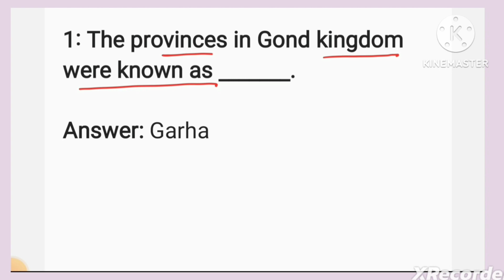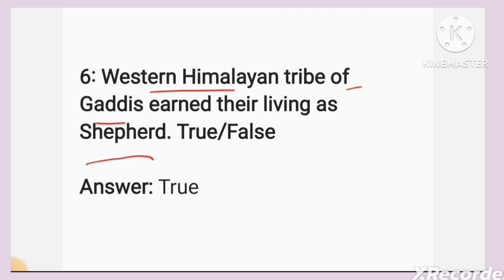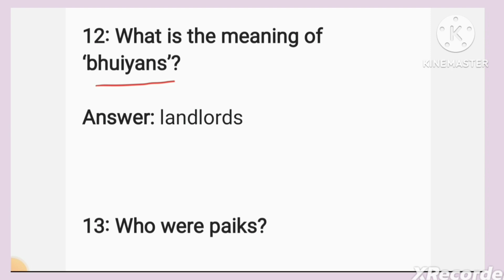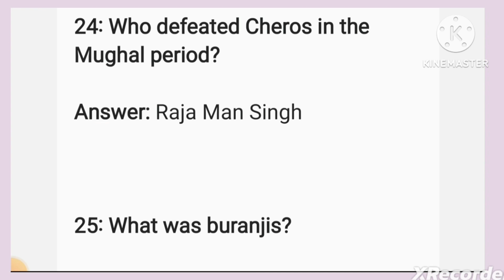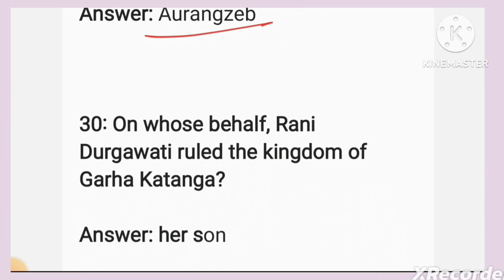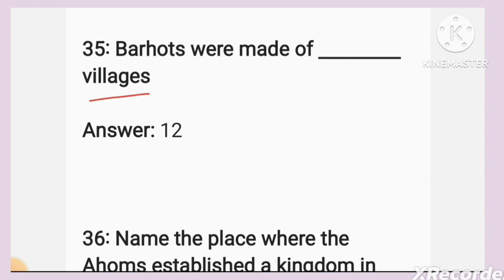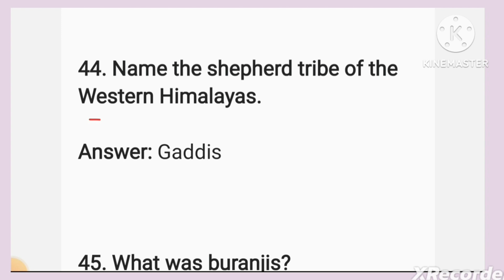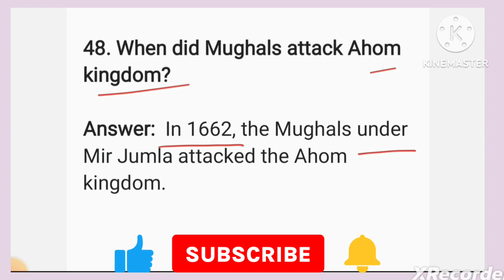Very Short Question-Answers of Tribes, Nomads and Settled Communities, Chapter 5 Class 7 History